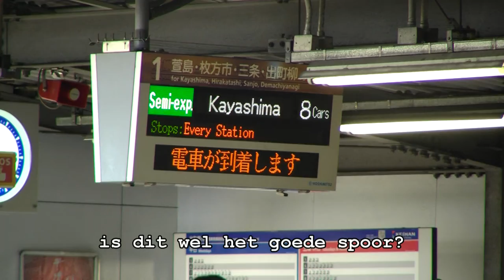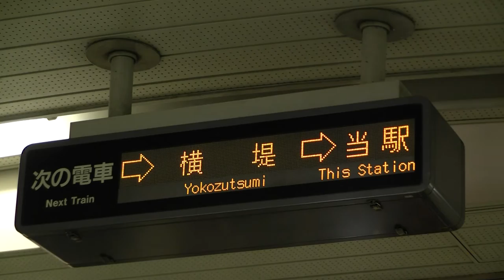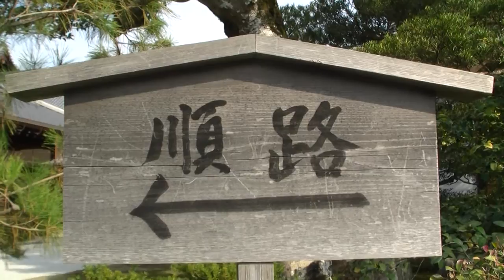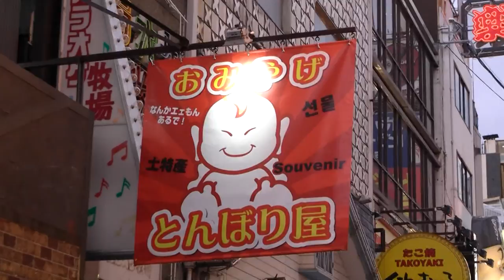Capriccio Banzai Tour